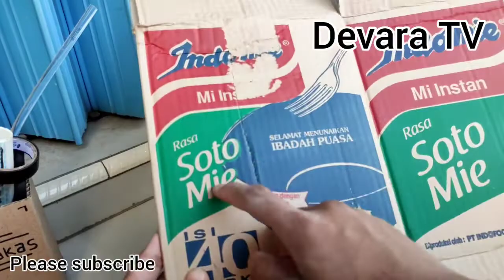Cara membuat garasi miniatur truk dari kardus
Cara membuat garasi miniatur truk dari kardus - Devara TV

Jangan lupa untuk membagikan video ini ke teman - teman lainnya!!! 😄🙏

Jangan lupa untuk menonton video lainnya di chanel youtube saya Devara TV atau bisa tekan salah satu link video dibawah ini!!👇👇👇